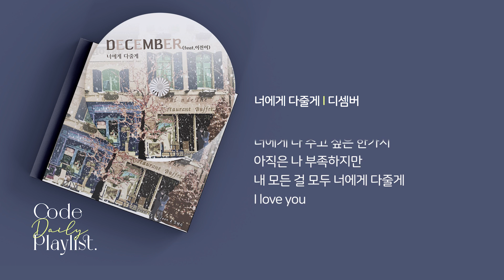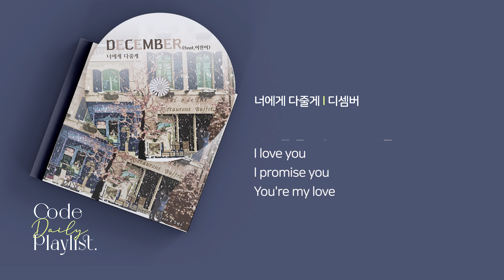디셈버 - 너에게 다줄게 (Feat. 이진이) / 가사 / Lyrics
Composed by 조영수
Lyrics by 조영수,안영민
Arranged by 조영수,한길

Piano by 조영수
Keyboard by 한길
Guitar by 정수완
Cello by 장소희

Recorded by 나수민 @ BAKE SOUND
Mixed by 조규범 @ VERVET STUDIO
Mastered by 전훈 @ SONICKOREA (Assist. 신수민)